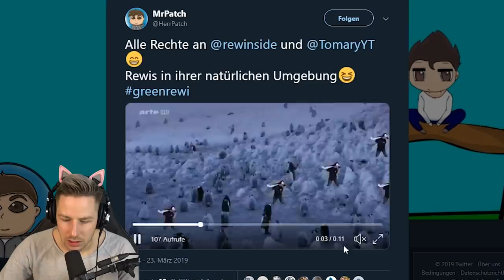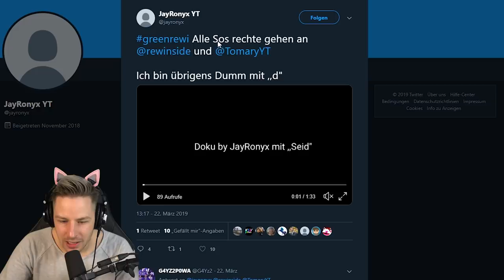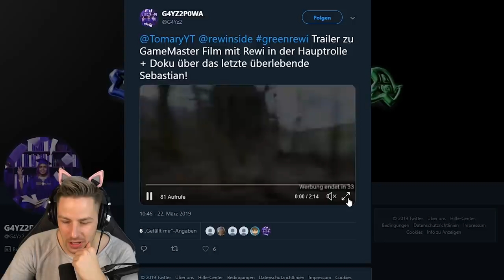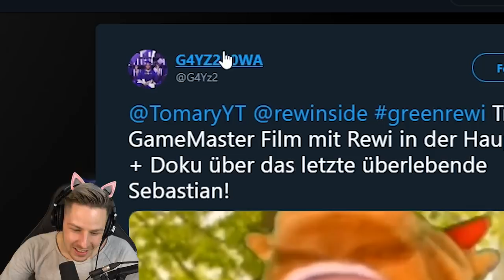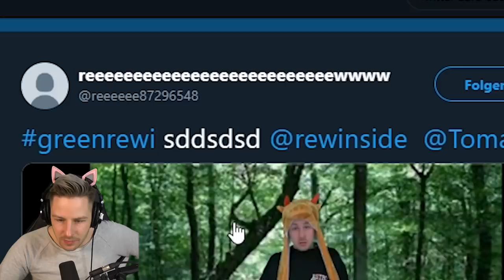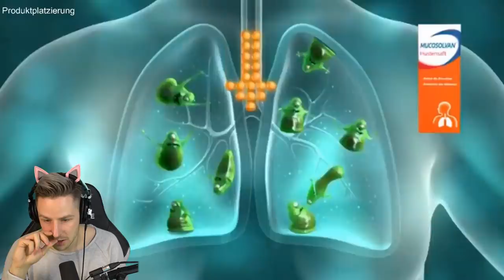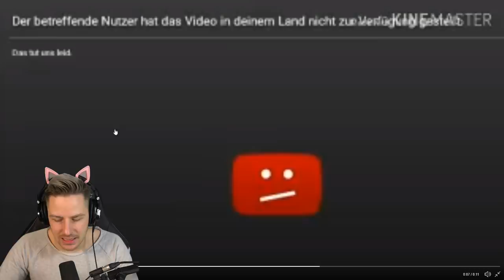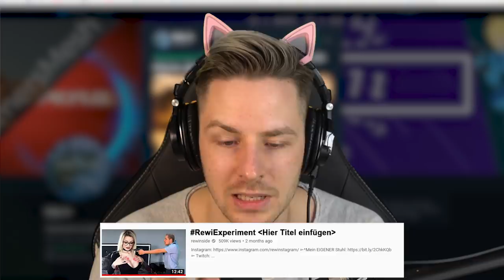REWI ist ein WILDES TIER (und würde gerne aussterben..) EURE GREEN SCREEN REWI MEMES...